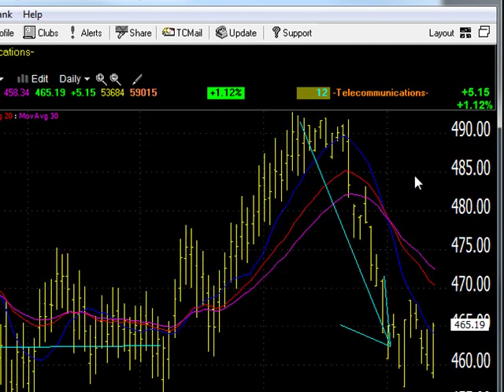06/14/16 Dave Landry's Market In A Minute